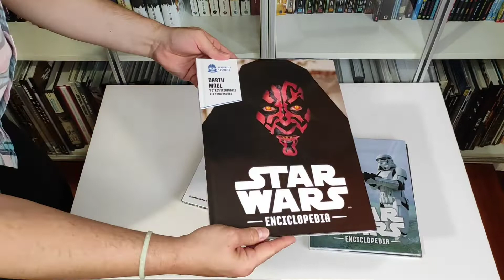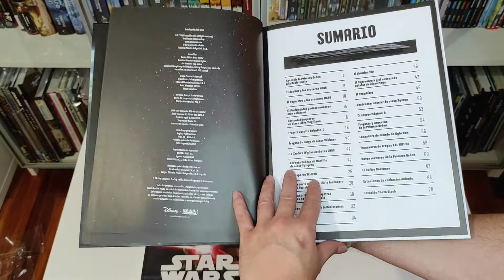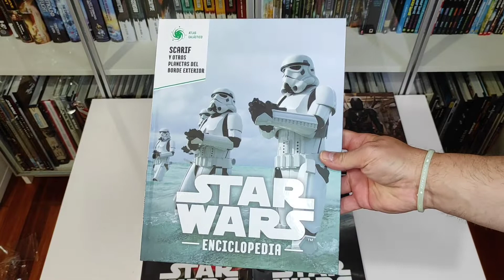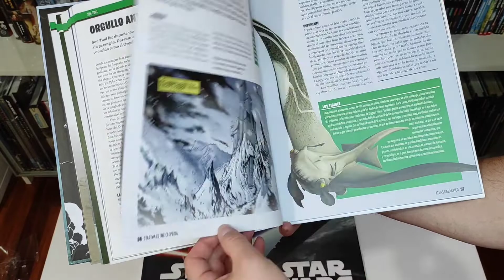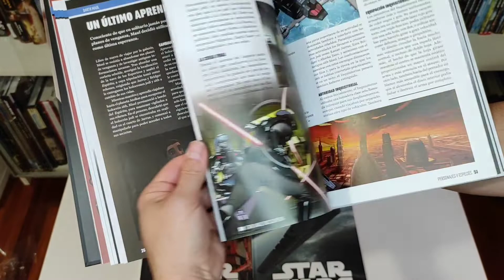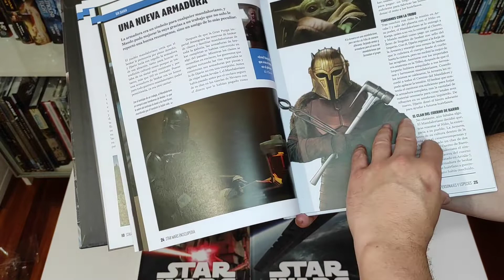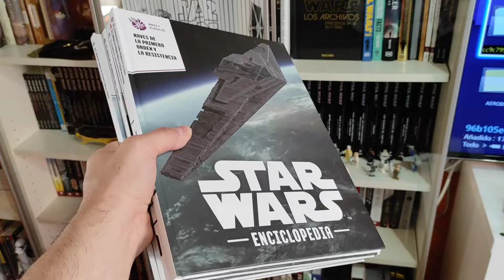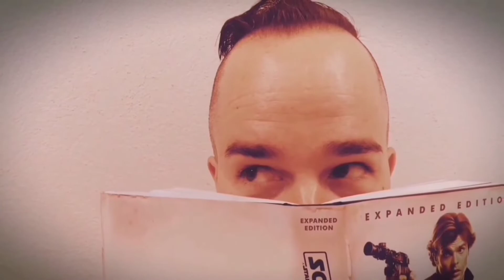Unboxing Enciclopedia Star Wars #11: Tomos 36-37-38-39-40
El coleccionable Enciclopedia Star Wars de la editorial Planeta DeAgostini recopila toda las información de la saga galáctica, desde personajes, vehículos, naves, planetas, hechos históricos y mucho más...

Labibliotecadeltemplojedi.com